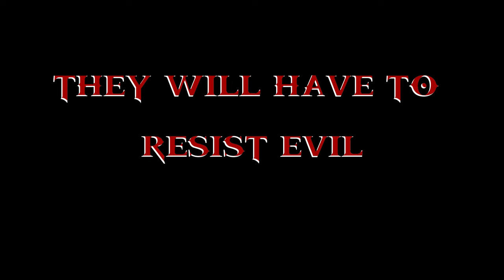Presidents Assemble - Season 2 Trailer (Aug 2023)